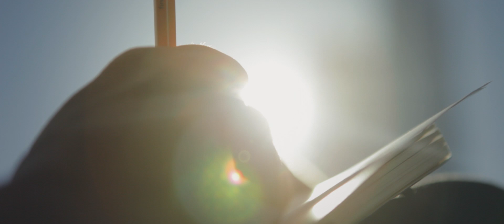about 9sekunden | the essence of space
"i am interested in mystery.
mystery is the essence of every work of art."
luis bunuel

meet the team behind 9sekunden and take a peek at our work and philosophy.

9sekunden is a team of young cineasts, who have combined their love for films with their love for good architecture and nature.